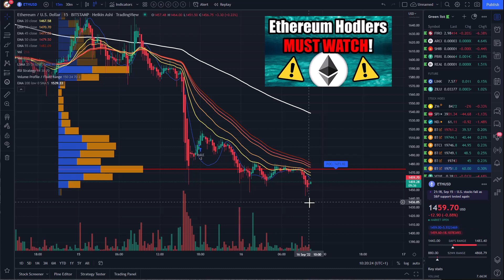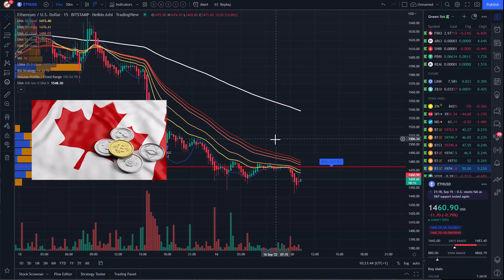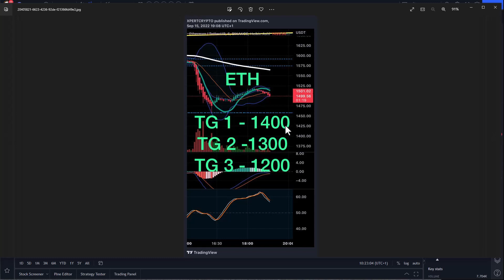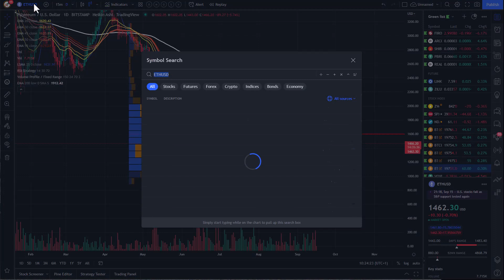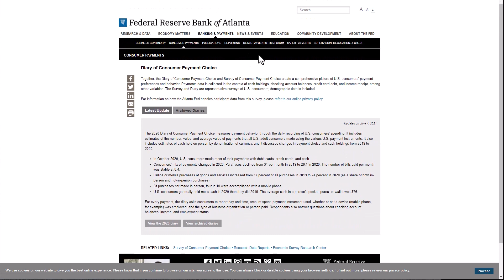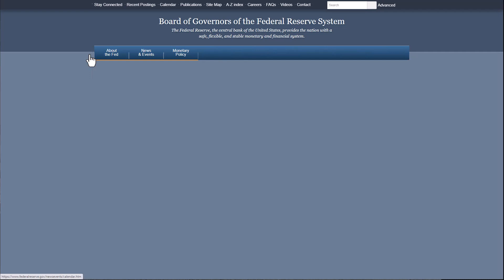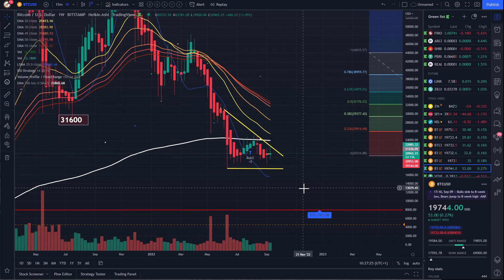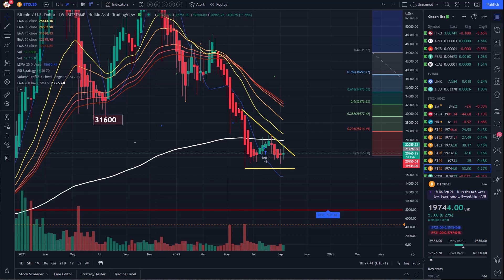ETH - MERGE , ANALIZA CRYPTO.